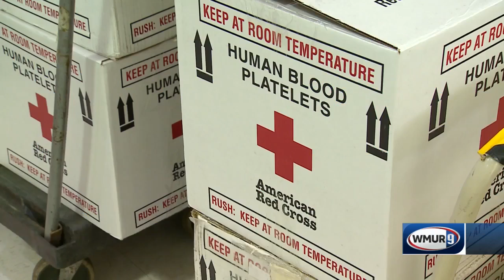WMUR, Red Cross team up for blood drive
WMUR-TV is hosting a blood drive this week to help with the current blood shortage as summer nears.